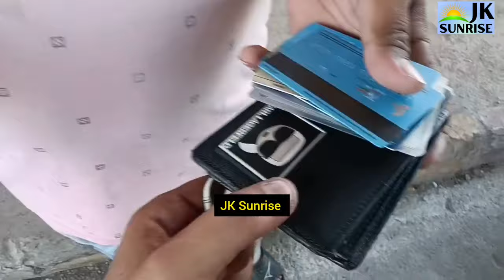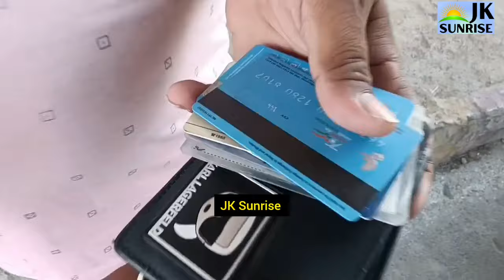jammu Paison se bhara hua Bag Shivaji Chowk se mila , kiska hai ??